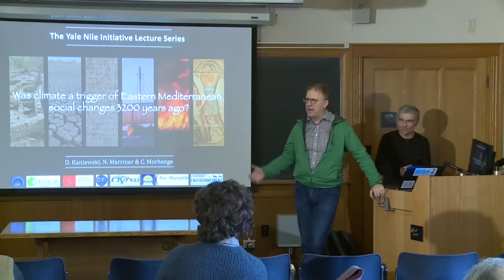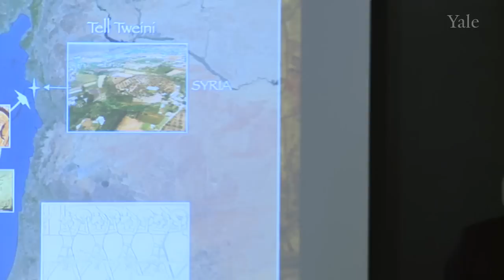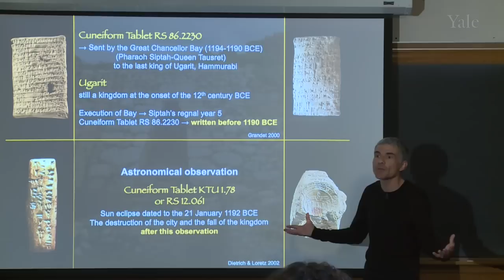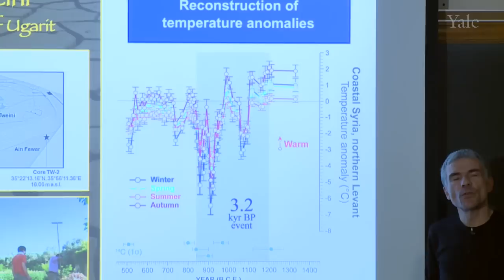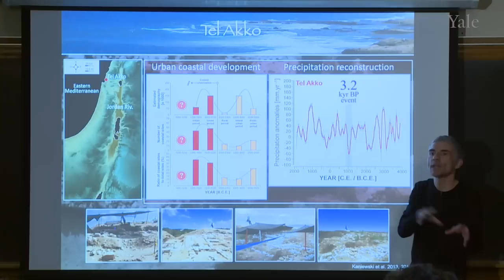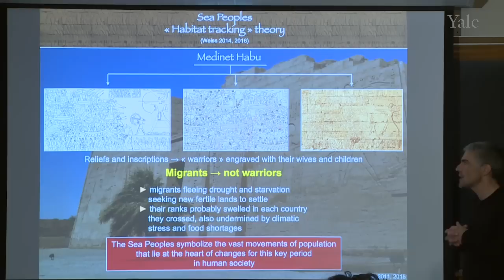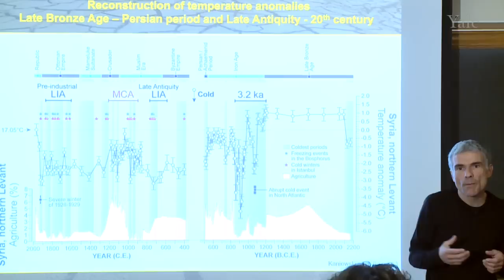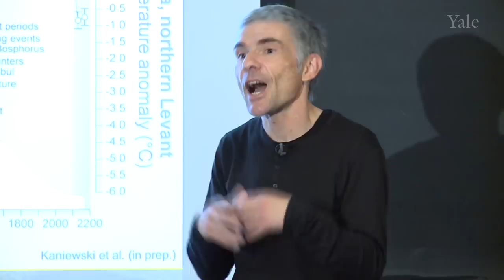Climate Change and the End of the Bronze Age in the Mediterranean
David Kaniewski (Toulouse) presents new climate proxy data relevant to the understanding of the so-called Bronze Age collapse in the Eastern Mediterranean 3200 years ago. This is a much discussed topic, especially among Bronze Age Archaeologists and social theorists. New climate proxy records developed by Kaniewski and his team, and synthesized records from elsewhere, are beginning to clarify the picture of the interaction of climatic change and human responses.